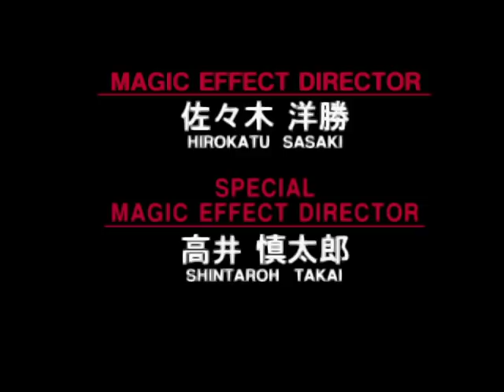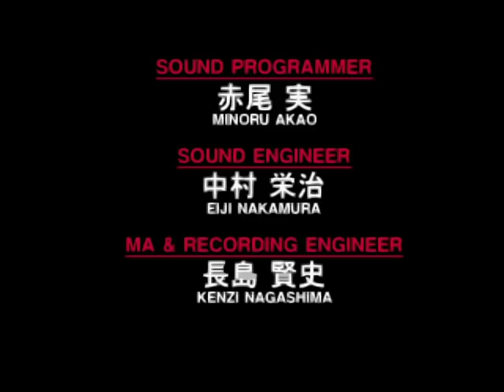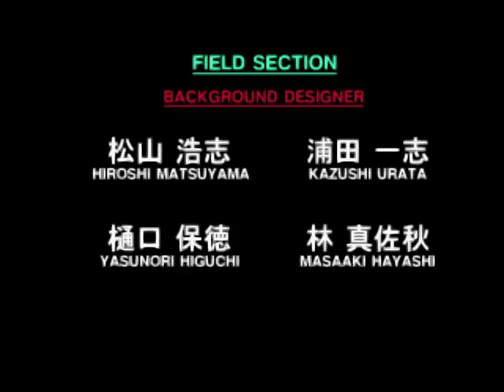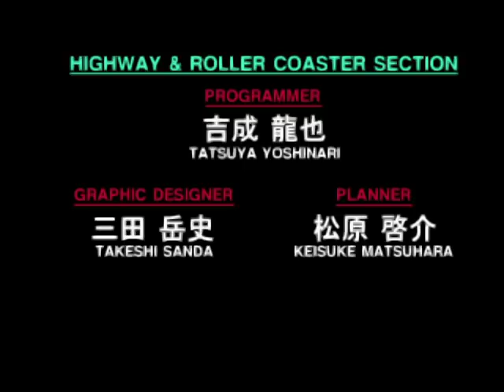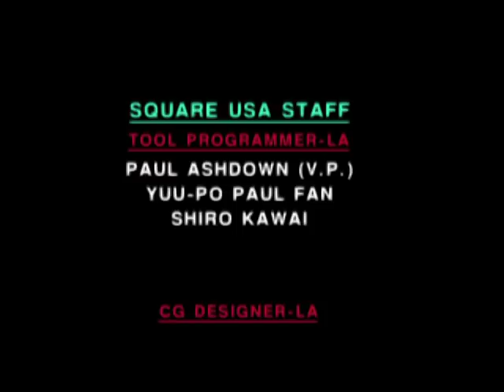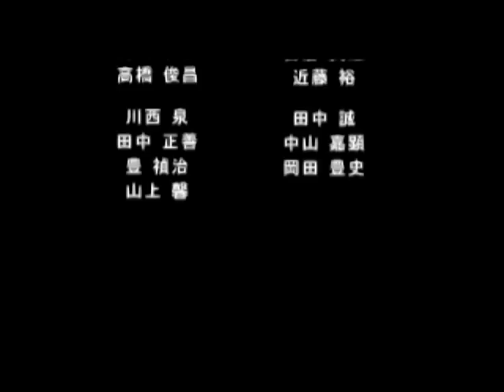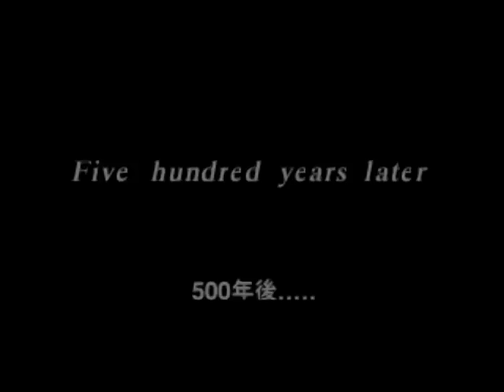ファイナルファンタジー7 ボス戦まとめ ： Disc3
オリジナルFF7のDisc3の全ボス戦まとめ動画（エンディング含む）。